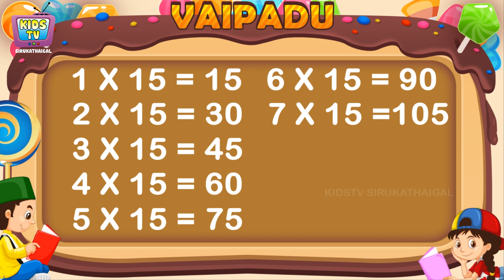15 ஆம் தமிழ் வாய்ப்பாடு Vaipadu Tamil Vaipadu songs Tamil Multipilication Songs Vaipattupadal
Hi Friends
15 ஆம் தமிழ் வாய்ப்பாடு Easy Learn Tamil Vaipadu songs Tamil Multiplication Songs Tamil Multiplication
Follow and Subscibe :

More And Choose your Next Video Bellow Links…